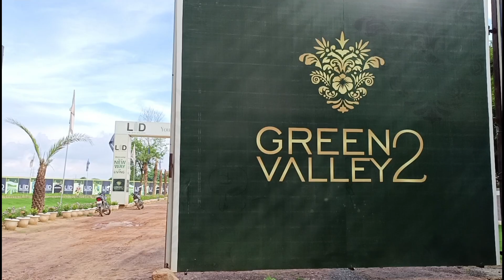Deen Dayal Plots ddjay Lid Green Valley - 2 Sector 6 Sohna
DDJAY PLOTS FOR SALE
LID GREEN VALLEY-2
SECTOR-6 SOHNA
SOUTH OF GURGAON 📍

PLOT SIZE BW 125 SQYD & 155 SQYD
Starting From ₹98 Lakh

700 meter distance from Sohna Road 📍

Call for best deal 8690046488 ☎